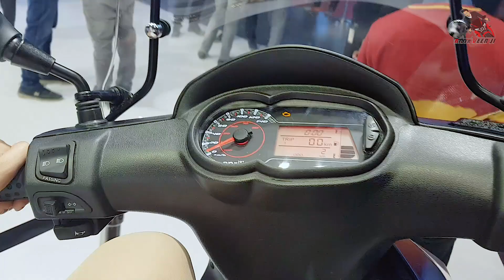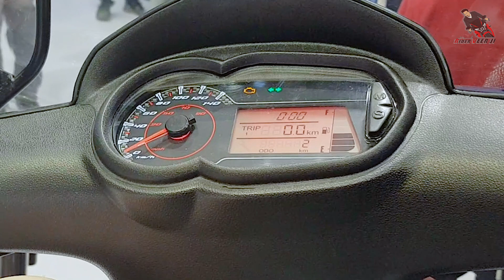Aprilia SR 160 Race : Auto Expo 2020 | First Review | Features | Price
please
press the
BELL ICON
button.